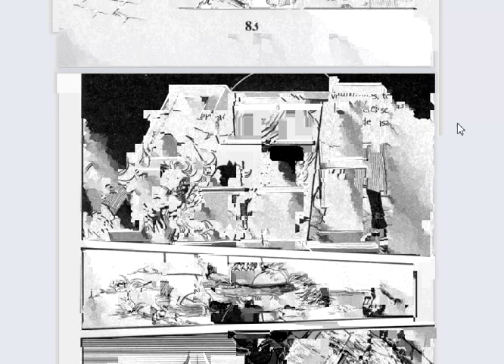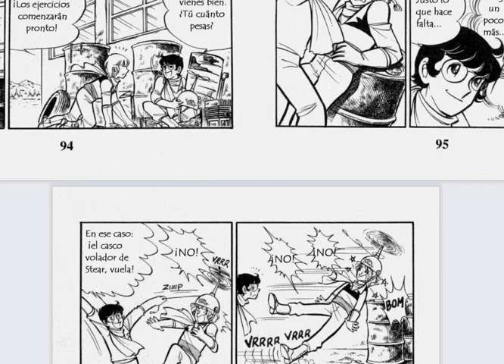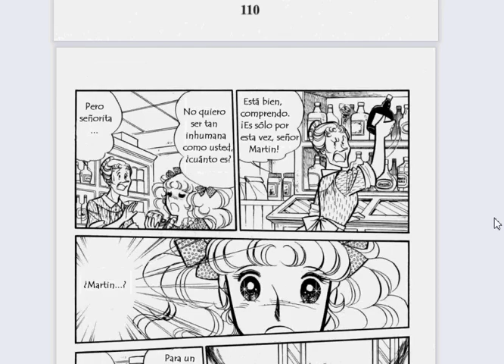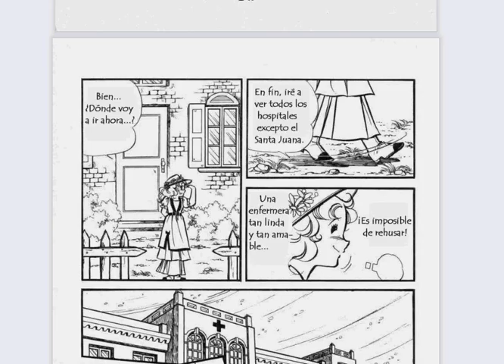candy candy Manga capitulo 26